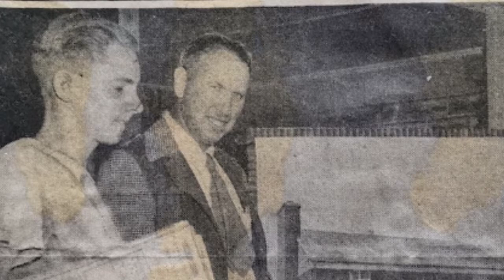Happy Birthday Wayne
Happy Birthday to my brother...
  Note, this video did not upload correctly
     Only half of it is there. ?  What happened ?